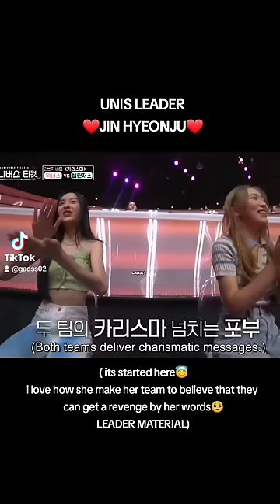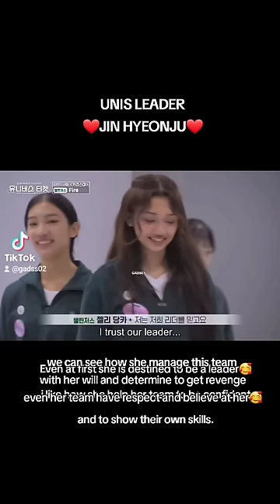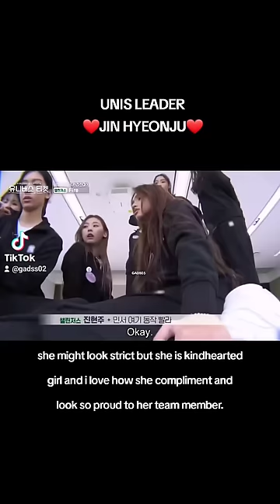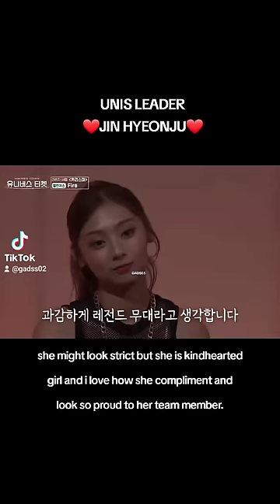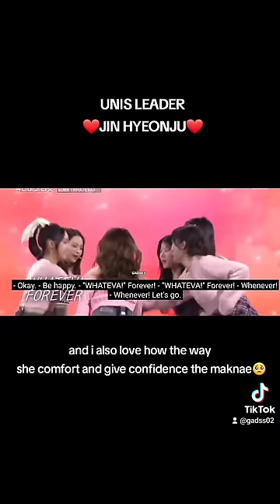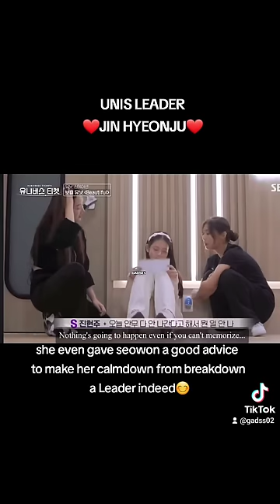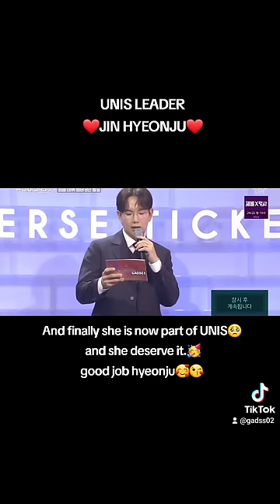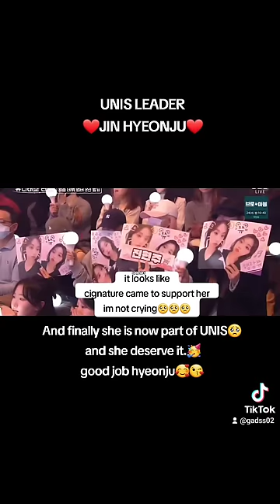UNIS LEADER IS HYEONJU🥰🥰🥰kpop